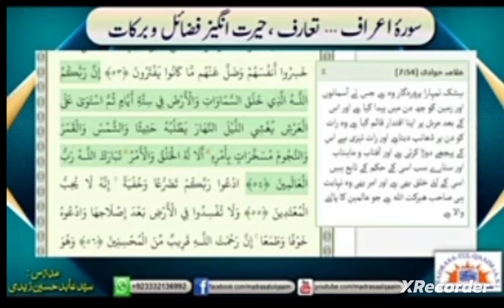raat k waqt ke amaal